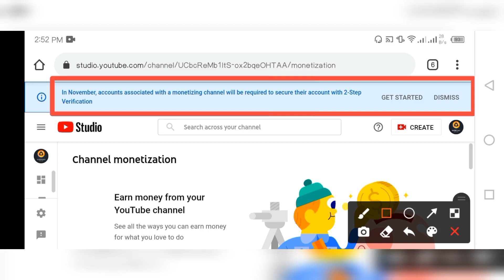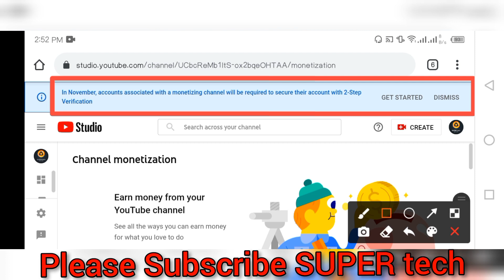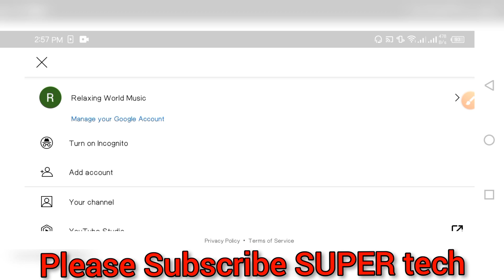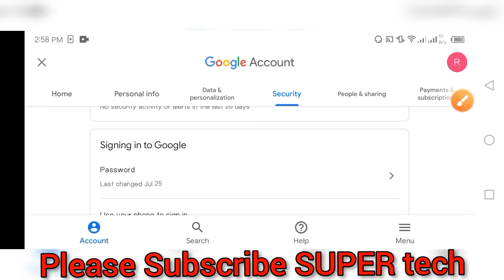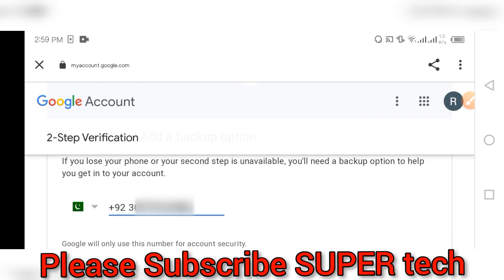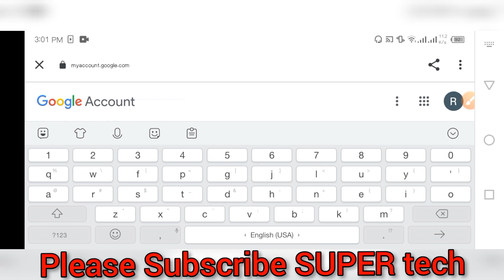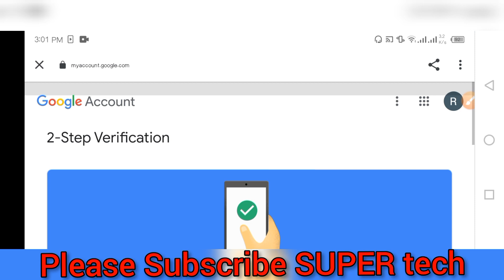How To Enable 2 Step Verification || Youtube New Update || SUPER tech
In this video you will learn about Youtube new update about Two Step Verification.
Is video mn hum ap ko youtube ke new update ke details btayen gy or Two Step Verification Enable krna sikhayen gy.

How to set two step verification in gmail account
How to set two step verification in gmail in mobile
How to turn on 2 step verification in gmail
How to turn on 2 step verification on in gmail
How to turn on 2 step verification on google
How to make your gmail account secure
How to make your gmail account more secure
Youtube second step verification email
Turn on 2 step verification in hindi
Youtube second step verification mail
Second step verification
2 step verification email
Take action now turn on 2 step verification email
2 Step Verification
Youtube new monetization update
New monetization update 2021
Youtube monetization policy 2021
2 step verification monetization update
Youtube monetization update 2 step verification
How to enable 2 steps verification on youtube channel
Turn on 2 step verification on youtube
What is YouTube monetization policy?
Youtube monetization eligibility
How to enable 2 step verification on youtube?
Channel email par two step verification kaise lagaye?
Two Step Verification Tutorial in Urdu Hindi
Enable Two Step Verification

Our channel SUPER tech is about learning tech. SUPER_tech tries to enhance your knowledge about today's digital world.